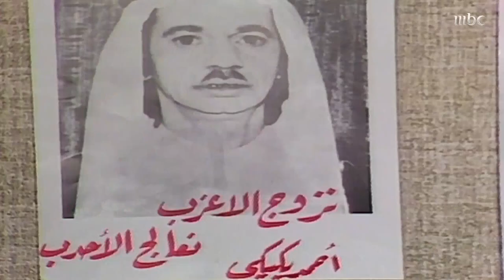هل المتزوج من 4 زوجات سعيد؟